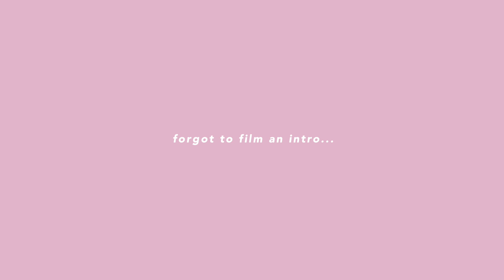a week in my outfits #9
- Outfit 1:
Shorts (similar)
Shoes (customs)

- Outfit 5:
Tank top

Paint used for custom shoes:
Angelus leather preparer and deglazer
Angelus Flat Black leather paint
Angelus matte finisher

✧ MUSIC CREDITS ✧
Intro & outro: Strapt (Instrumental Version) - Pandaraps
Background: Lilacs - [ocean jams]

For my main videos use the Canon M50 and I vlog using the Canon G7X.